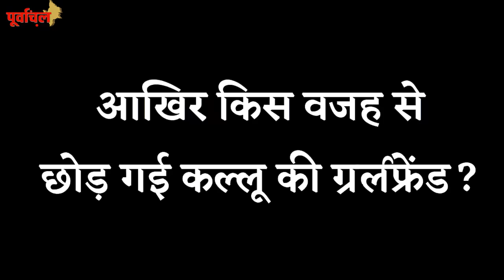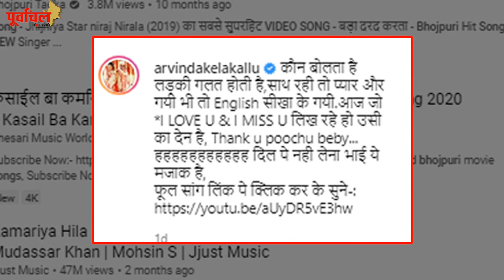कल्लू का हुआ Breakup, रो रो कर बताया अपना दर्द !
आखिर किस वजह से हो गया कल्लू का BREAKUP? खुद बताया अपना दर्द! देखें ये वीडियो